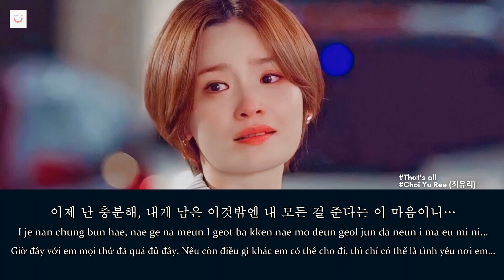[Vietsub - Hangul - Easy Lyrics] That's All - Choi Yu Ree | Thirty Nine OST - Part 3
Song Details:
Artist : Choi Yu Ree (최유리)
Title : That's All (이것밖에)
Album : Thirty Nine OST - Part 3